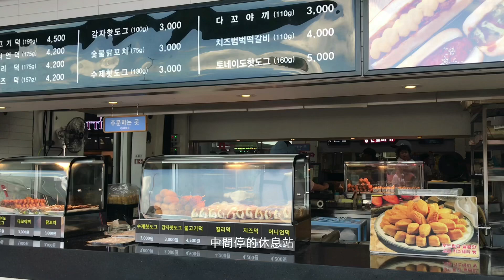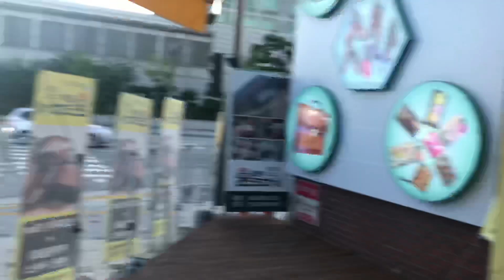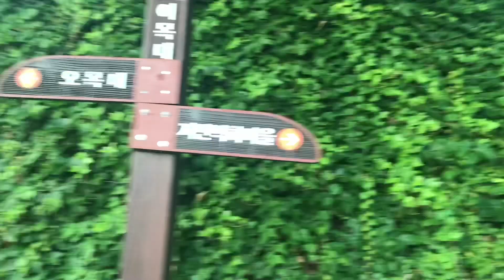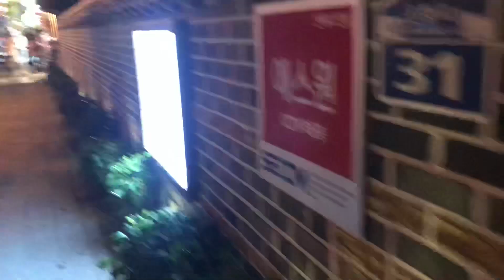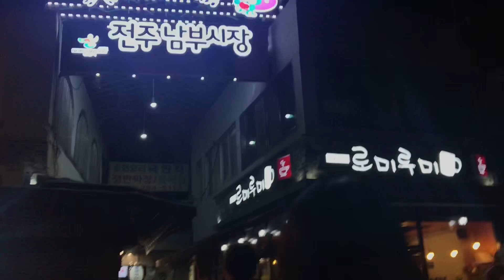🌞韓國留學生活 ㅣ全州兩天一夜旅遊 vlog ep.1 | 전주여행 브이로그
2018/07/14.15
全州兩天一夜小旅行
住宿:24 guest house 全州店